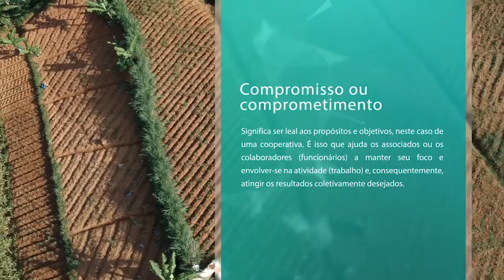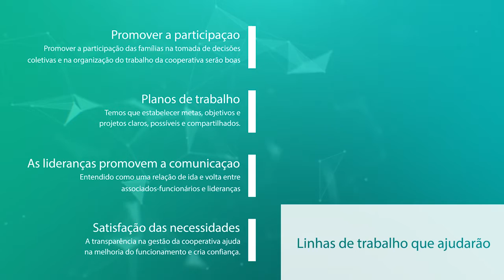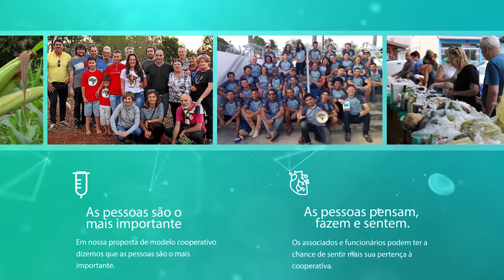8 Modelo de Gestão - 1. Como aumentar o compromisso de trabalho das pessoas com a cooperativa?